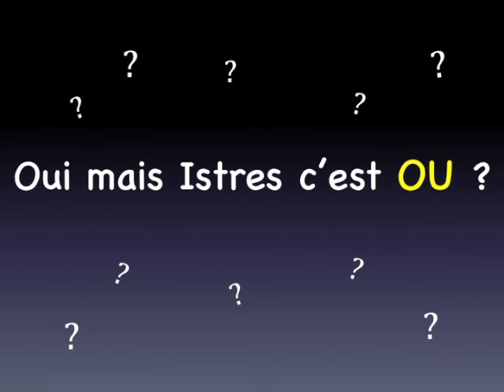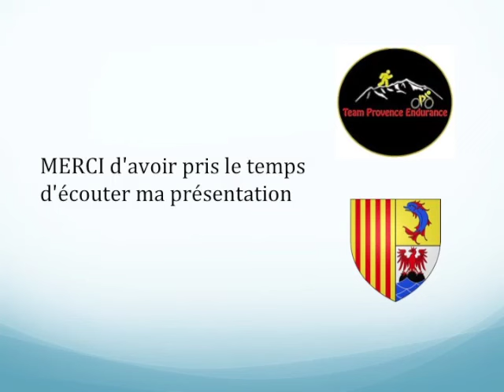Présentation perso pour DEJEPS CT